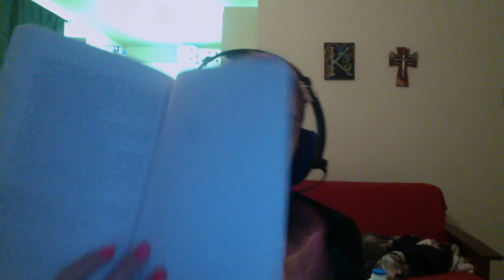Before I Go to Sleep